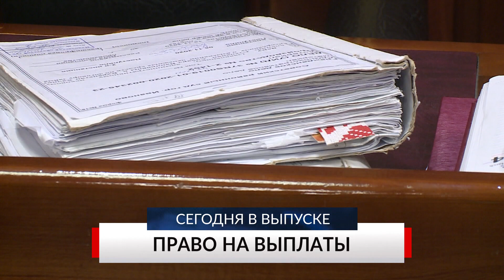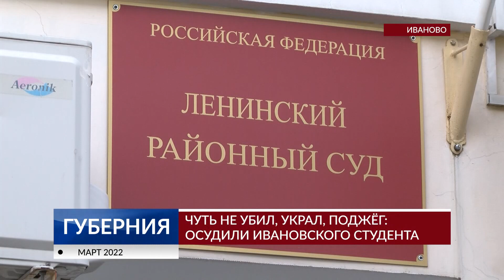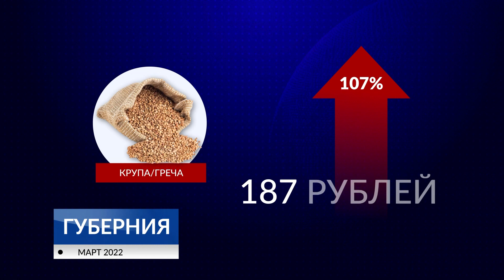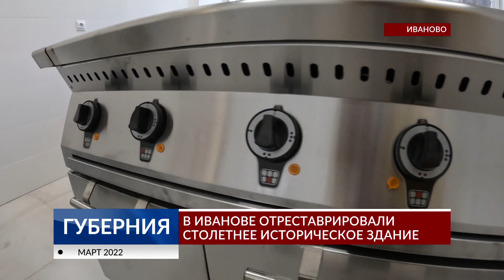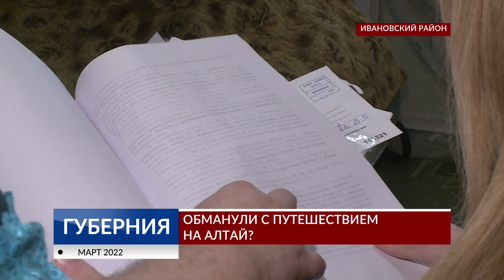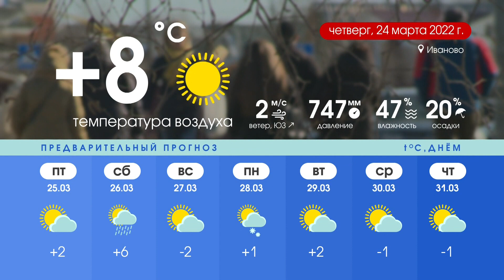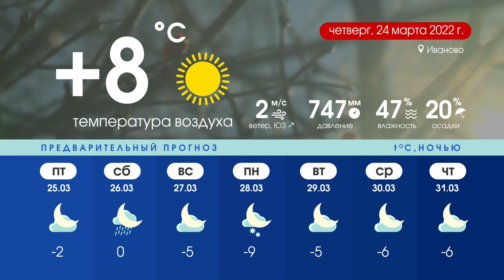Губерния 23 марта выпуск 19:30